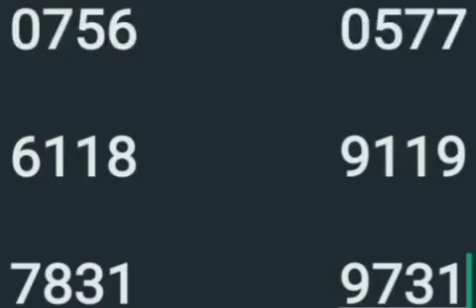15 5 23 part 1 win win chance numbers